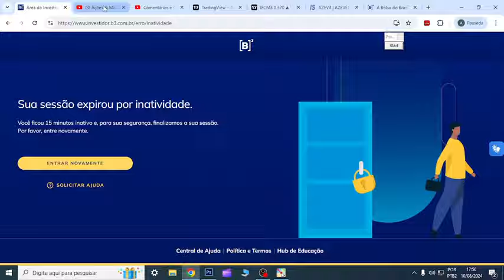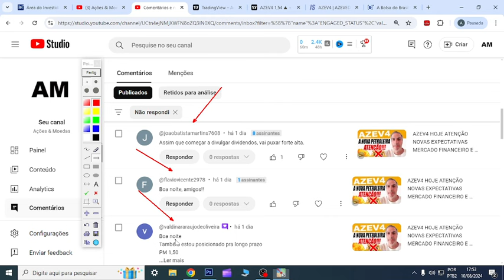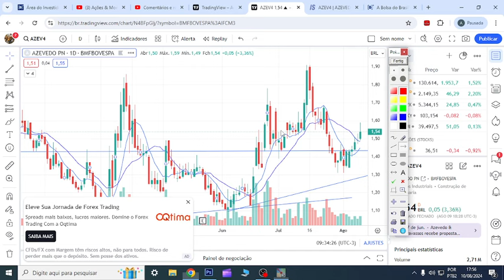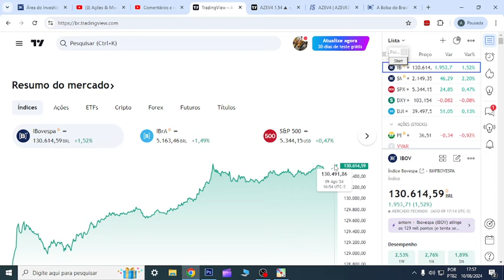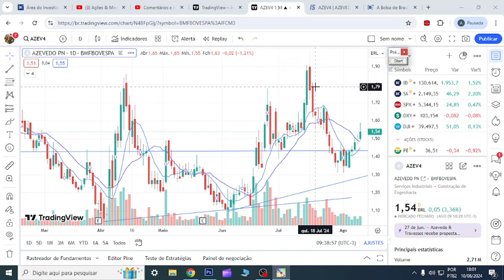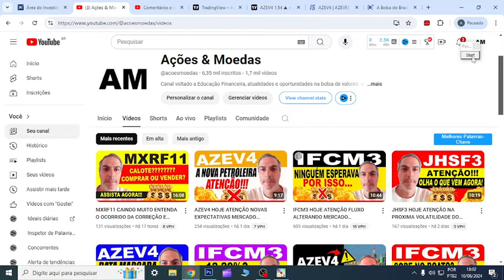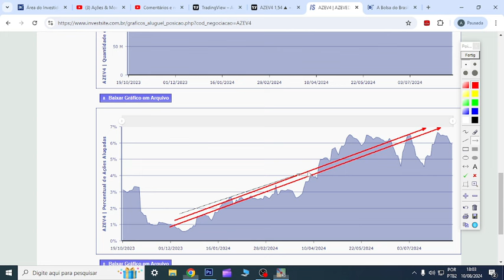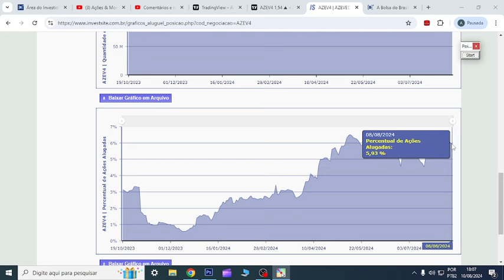AZEV4 HOJE ATENÇÃO NOVOS DADOS DO MERCADO FINANCEIRO E INVESTIMENTOS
00:00 Início
01:00 Dúvidas
07:44 Conclusão